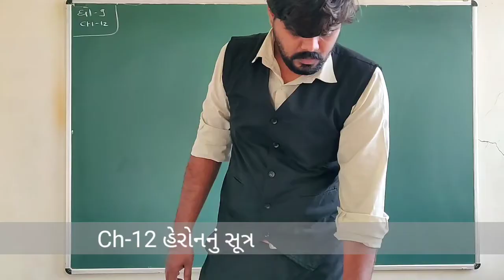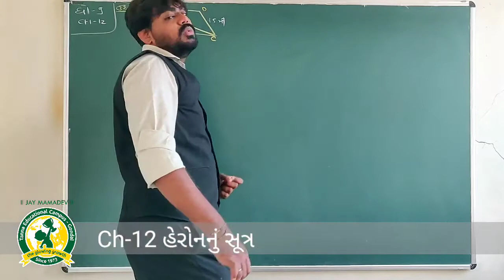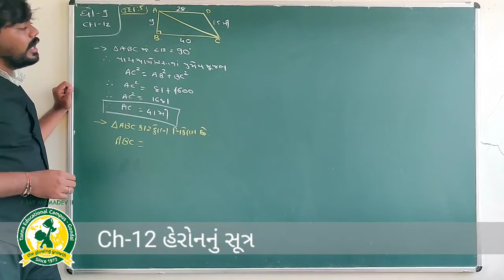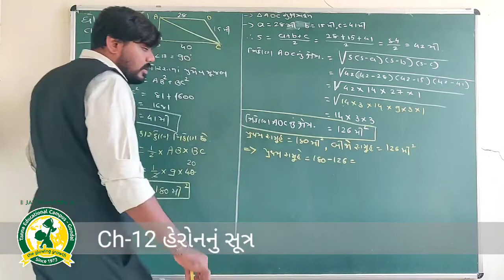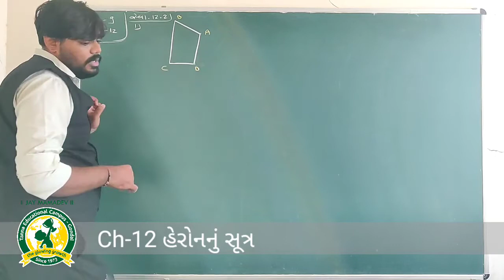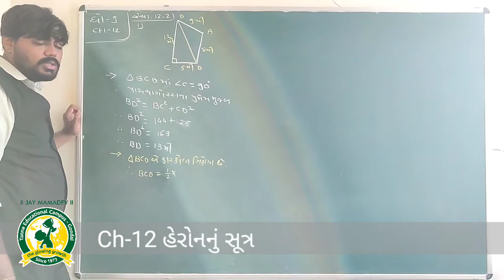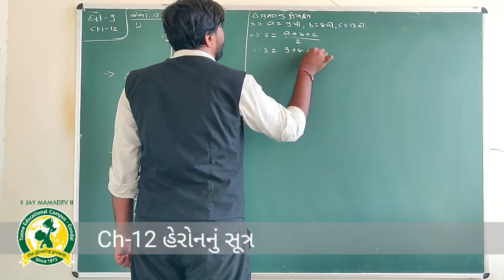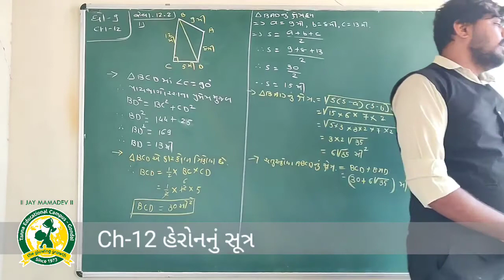ધોરણ -9 વિષય:ગણિત પ્રકરણ-12 હેરોનનું સૂત્ર તાસ-6 (20 10 2020)